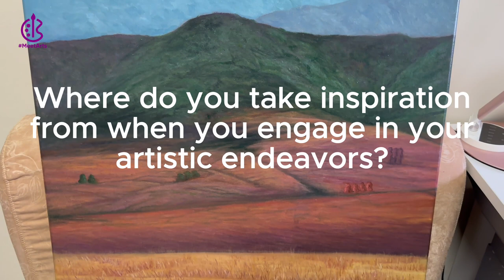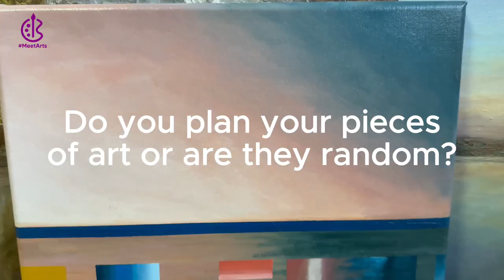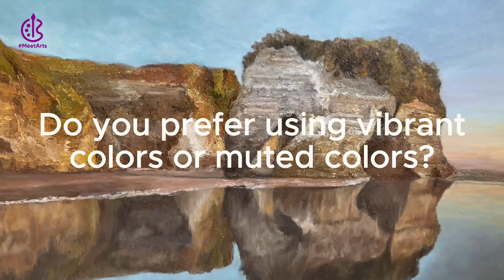Feature Artist Episode1: Melissa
Follow us on:
Facebook: @MeetArts Singapore and @MeetArts Marketplace